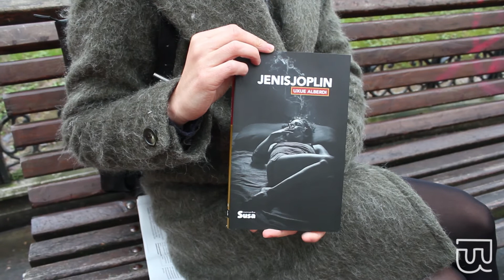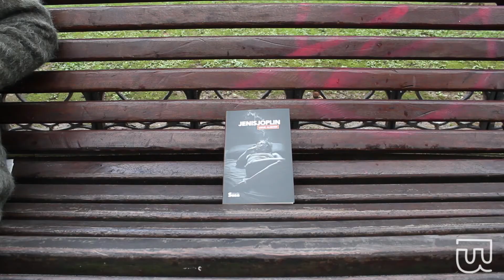Uxue Alberdi idazlearen elkarrizketa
Uxue Alberdi idazleari Kafe Antzokiko atean egindako elkarrizketa. Bertan, Jenis Joplin bere liburua aurkezten digu, nolakoa den azalduz. Horrez gain, azkenengo urtea nola bizi duen eta zein proiektu berri dituen azalduko digu.